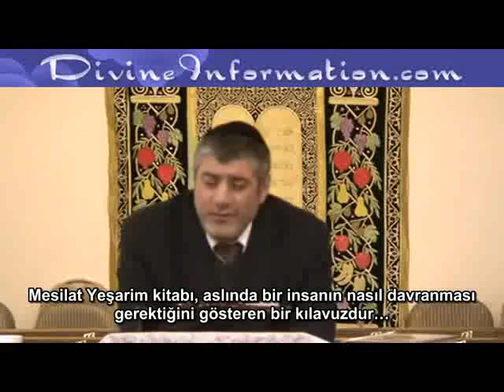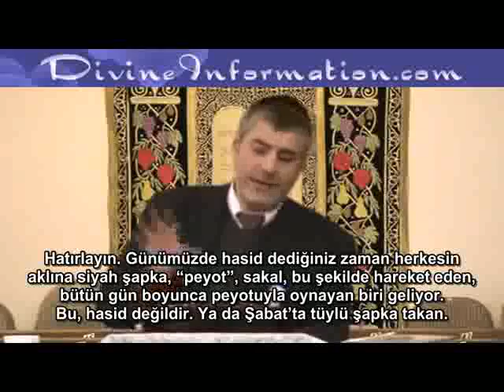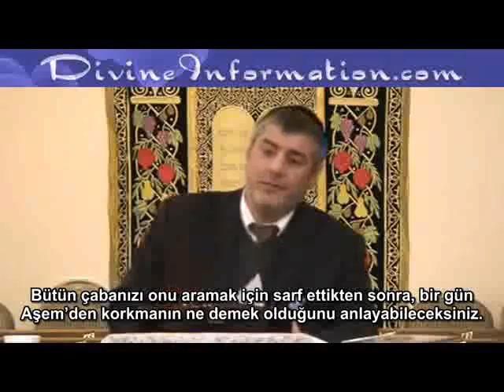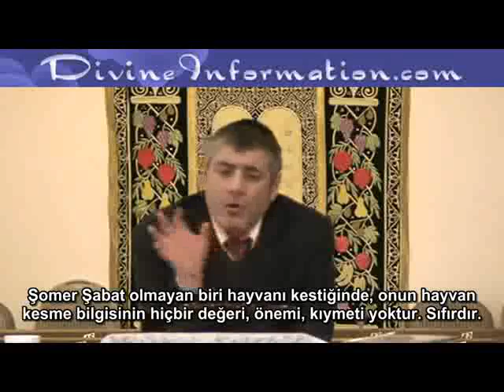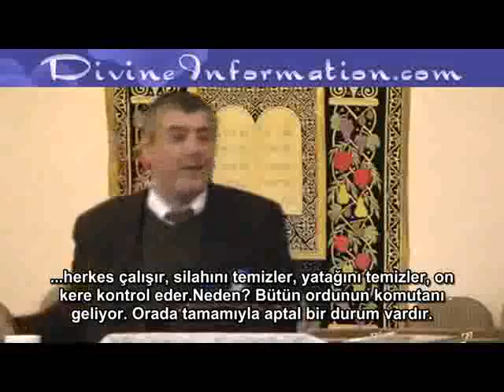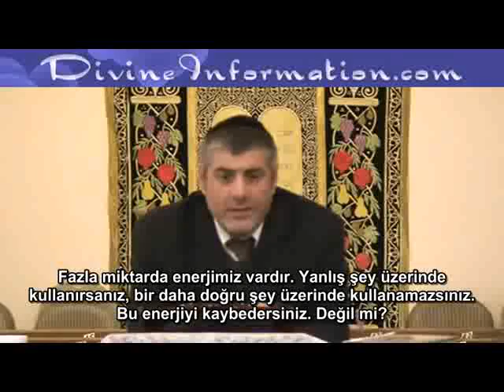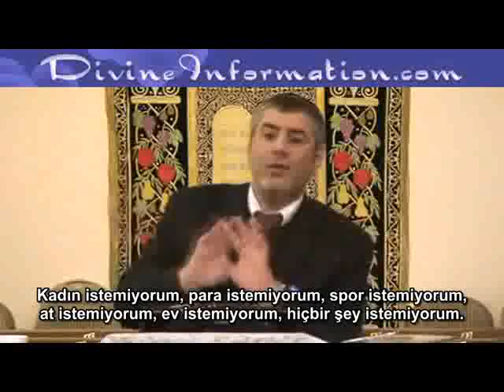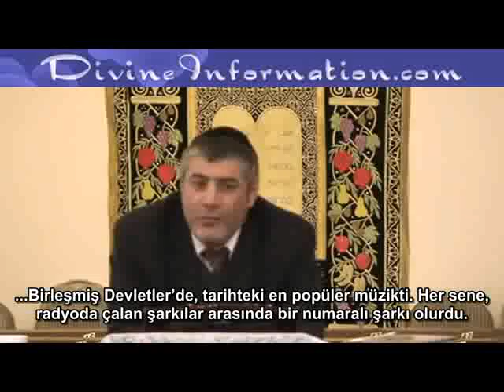Path of the Just Part 1